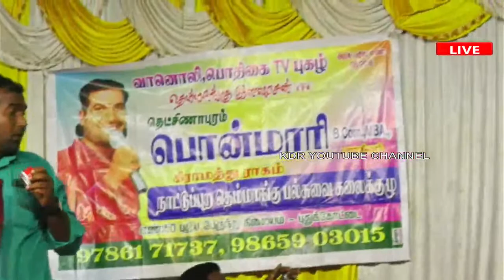Vennavalkudi பொன்மாரி கிராமத்து ராகம் நேரலை / PONMARI LIVE STREAMING 2023 port 02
🔴LIVE:
KDRYOUTUBECHENNEL PUDUKKOTTAI DISRICT
நல்ல கலை வளர்ப்போம்.
நாட்டுப்புற இசையை மீட்டெடுப்போம்.

KARTHIK STUDIO PUDUKKOTTAI
WEDDING VIDEO EDITTING
CANDIT VIDEOGRAPHY
DRONE VIDEO
LIVE PROGRAM,YOUTUBE LIVE STREAM,FACEBOOK LIVE,etc.
OUDOOR PHOTO, VIDEO SHOOT
அனைத்து சுபகாரியங்களுக்கும் சிறந்த முறையில் வீடியோ போட்டோ எடுத்து தரப்படும்...
புதுக்கோட்டை.
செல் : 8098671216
தொடர்புக்கு. ❤️❤️❤️

© Copyright by KDR YOU TUBE CHENNEL